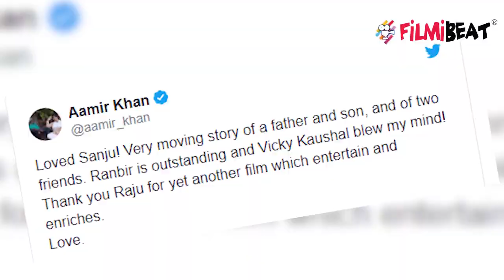Sanju: Aamir Khan gets emotional after watching Sanjay Dutt's Biopic। FilmiBeat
Sanju, the most awaited film of the year opened in theatres today. Directed by Rajkumar Hirani, the biopic features Bollywood actor Ranbir Kapoor essaying the character of the controversial movie star Sanjay Dutt. Ever since its release, Bollywood A-listers have been praising the film on social media. Superstar Aamir Khan has also joined the troop and it seems that he loved the Ranbir Kapoor-starrer.